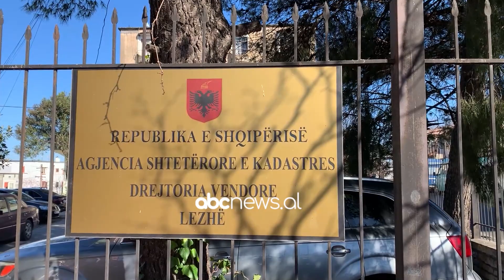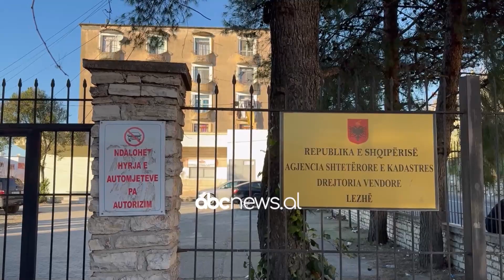Pezullohet për shpërdorim detyre drejtori i Kadastrës Lezhë. Në hetim dhe përgjegjësi i legalizimeve